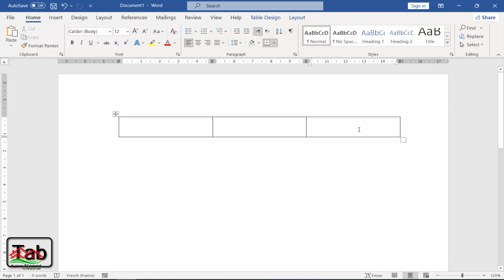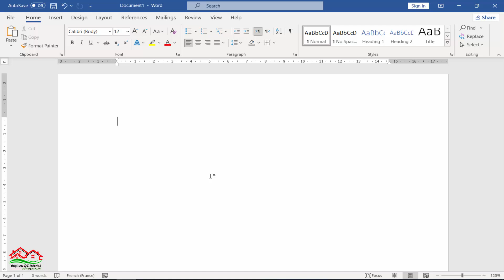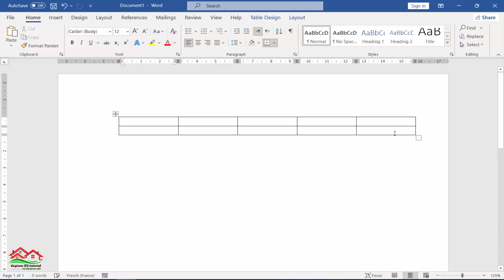طريقة خفية لعمل الجداول على برنامج Microsoft Word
رسم الجداول باستعمال علامتي الناقص و الزائد (- . +)
microsoftword _Tips_Trick. EngineerDZtutorial.